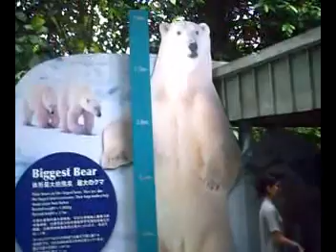2007.9.10 zoo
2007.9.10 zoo